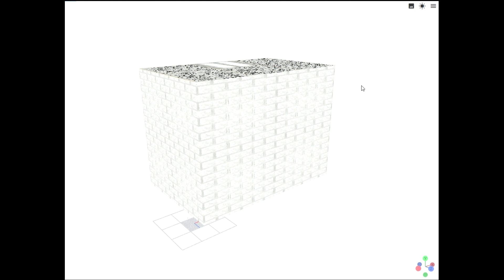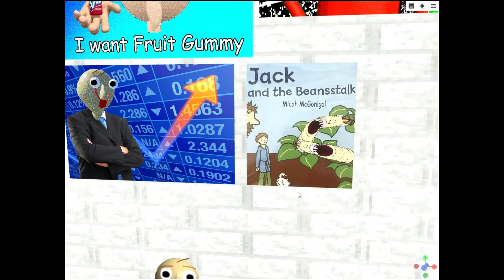Baldi's Meme Museum in Blockbench | Preview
You remember the Meme Museum from Baldi's Basics in Rp and Morphs? well, I decided to make a meme museum in Blockbench. Enjoy the show.